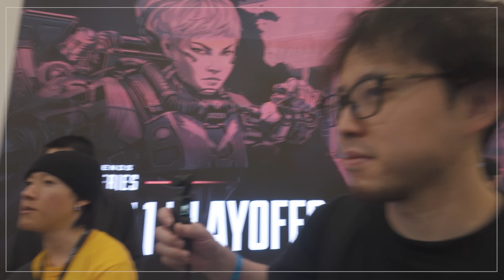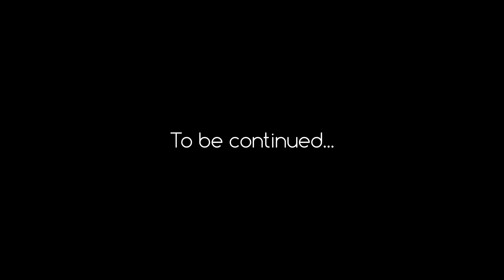Vlog in Los Angeles #5